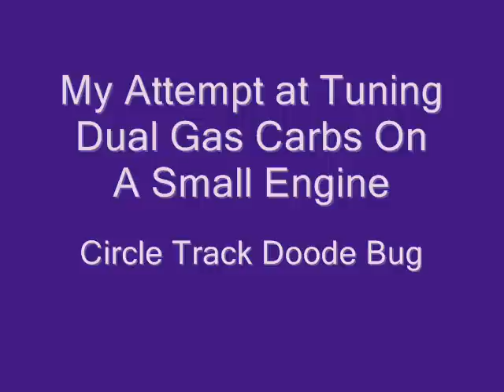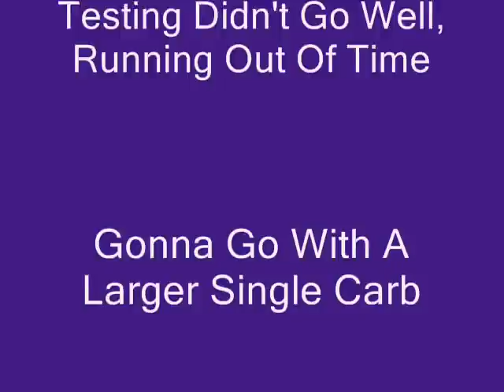Minidragbike Trying To Tune Dual Gas Carbs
minibike tuning, minibike racing, circle track, dual carb, race gas